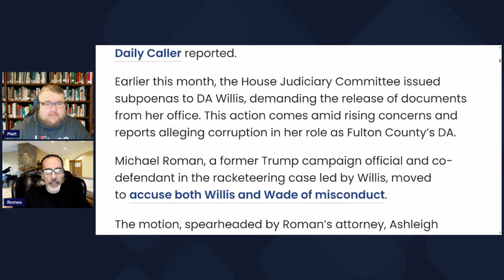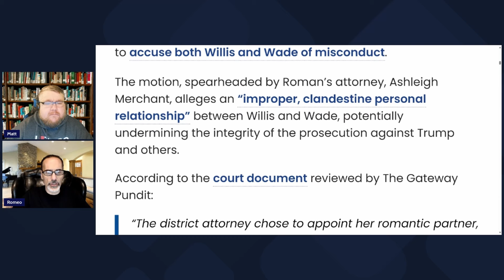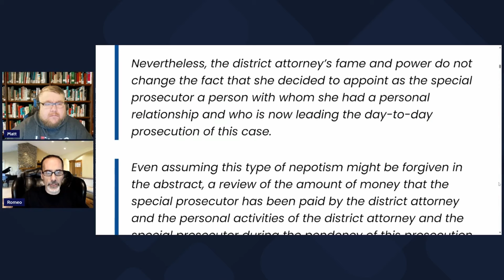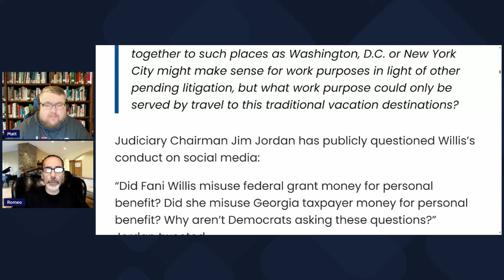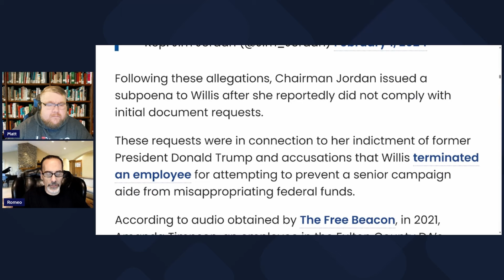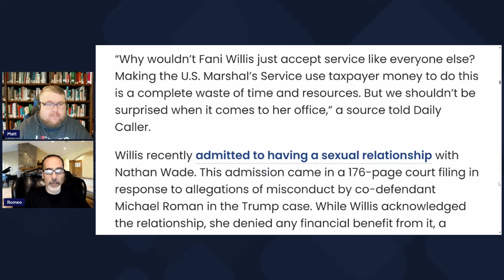US Marshals Served Subpoena to Fani Willis from House Judiciary Committee